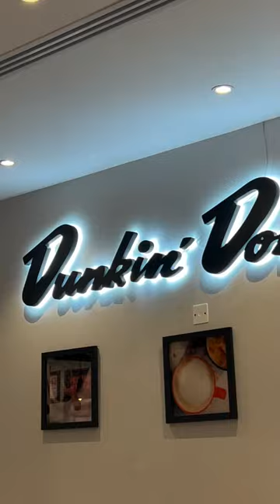Dunkin donuts Ksa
Dunkin